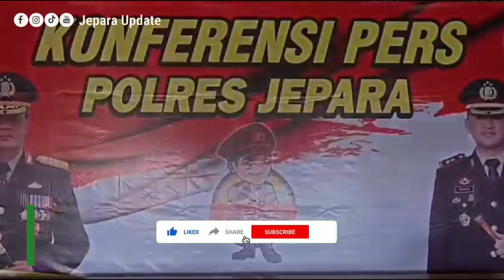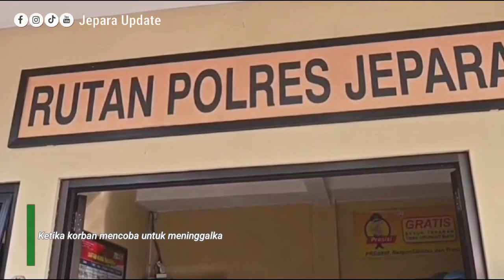Suami Istri di Jepara Paksa Gadis SMA Untuk Berhubungan Threesome